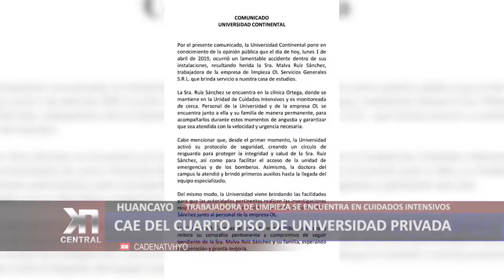TRABAJADORA CAE DEL CUARTO PISO DE UNIVERSIDAD PRIVADA Y QUEDA EN UCI